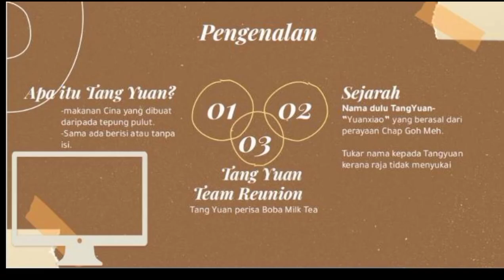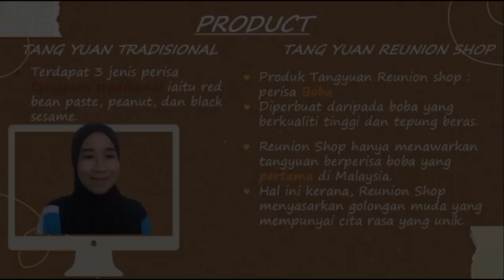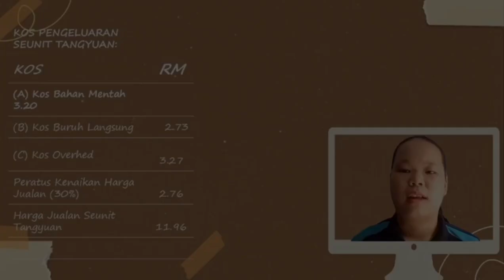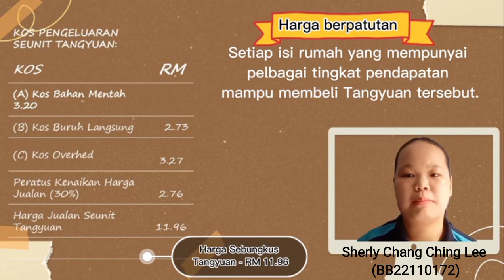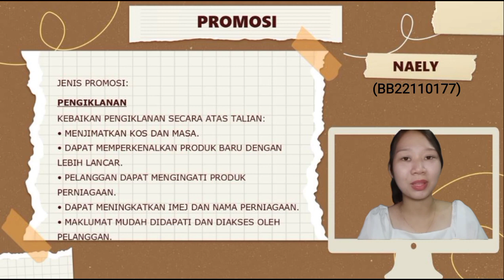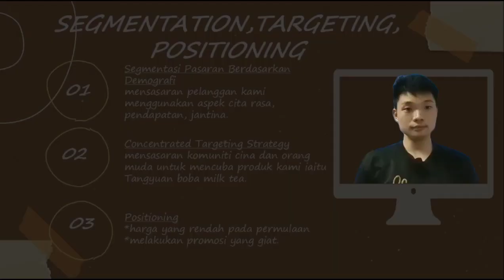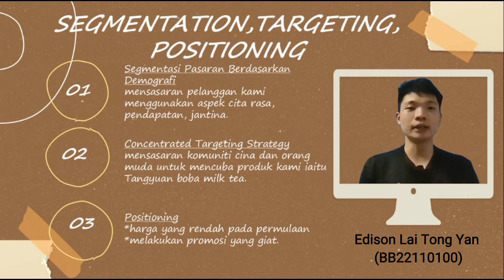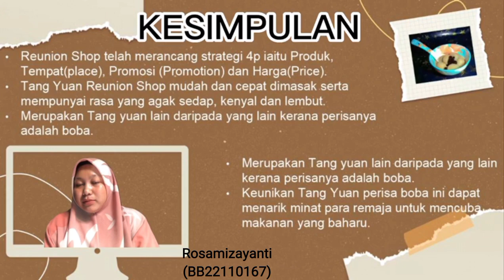TEAM REUNION : TANG YUAN BOBA MILK TEA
Decscription
BT12003 Marketing (Section 1)Semester 1 Session 2022/2023

Tangyuan merupakan makanan tradisional masyarakat Cina yang kebiasaannya dimakan semasa berkumpul bersama keluarga ketika perayaan Chap Goh Meh yang melambangkan kebersamaan keluarga. Tangyuan yang dihasilkan oleh Team Reunion adalah berinspirasikan boba milk tea.
Tang Yuan is a traditional Chinese food that is usually eaten when gathering with the family during the Chap Goh Meh festival which symbolizes family togetherness.Tangyuan produced by Team Reunion is inspired by boba milk tea.

Group Members:
1. Edison Lai Tong Yan (BB22110100) [Leader]
2. Mandy Chong Ka Ying (BB22110147)
3. Naely Christie Lo Mei Teng (BB22110177)
4. Nur Farhana Binti Jamaluddin (BB22110109)
5. Rosamizayanti (BB22110167)
6. Sherly Chang Ching Lee (BB22110172)